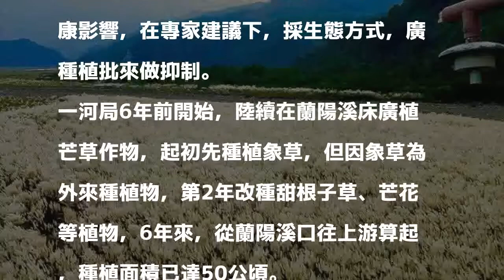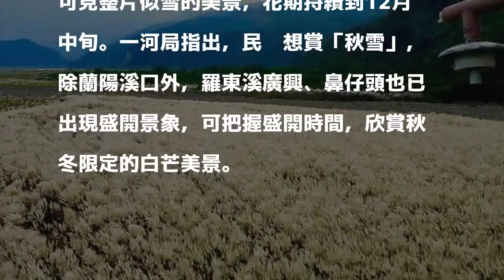甜根子草盛開 蘭陽溪床「雪景」吸睛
〔記者張議晨／宜蘭報導〕蘭陽溪床怎麼下雪了？原來是甜根子草盛開！水利署第一河川局近年在蘭陽溪河床廣植甜根子草，隨時序進入秋冬，甜根子草沿溪床河道盛開，白色穗花隨微風飄盪，形成銀白色世界，吸引不少民眾駐足拍照。

發表評論評論如下。